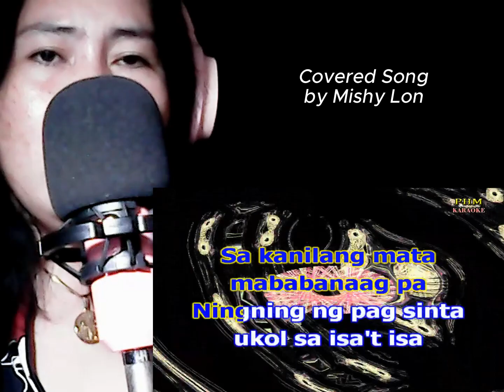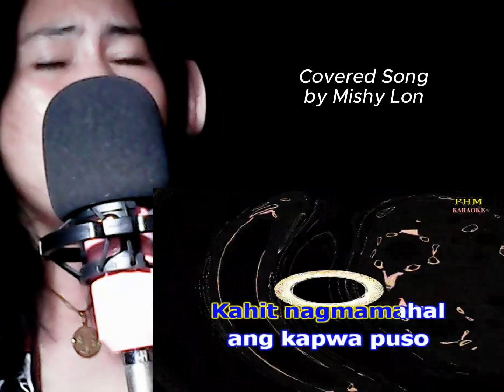Kahapon Lamang - Sharon Cuneta || Covered Song by Mishy Lon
Album: Sana'y wala nang wakas
Artist: Sharon Cuneta
Released: 1994